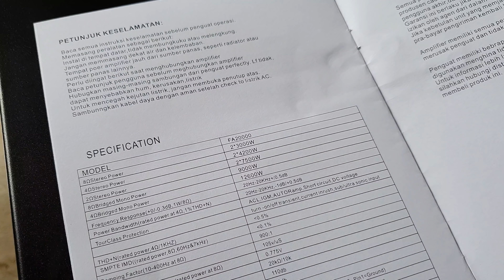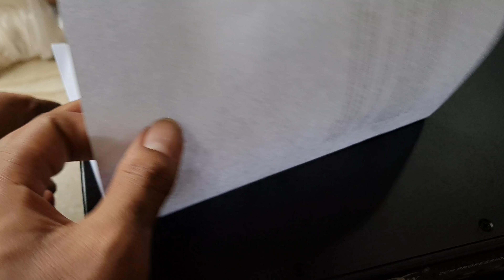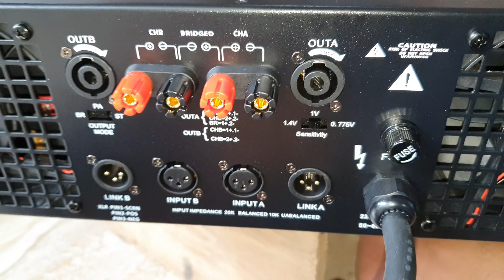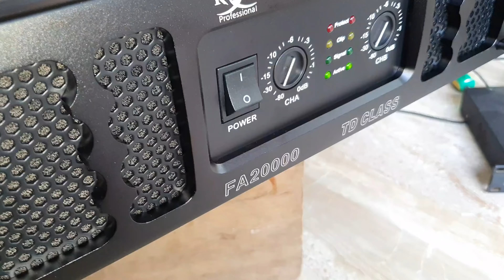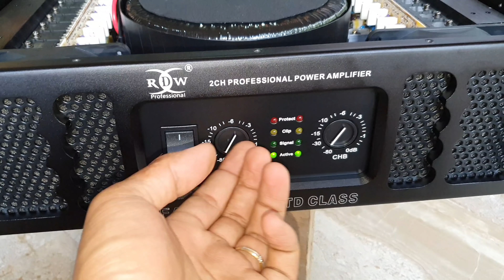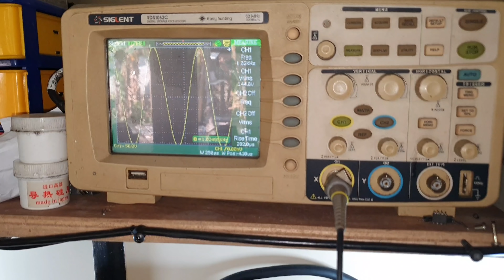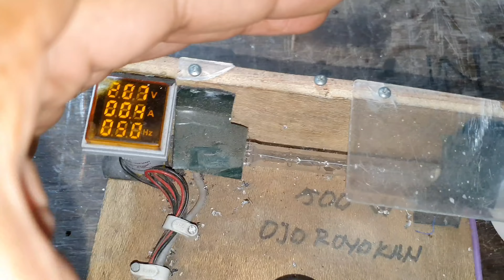Riview Power Subb Super Badak Fa20000 //Anti Bledos